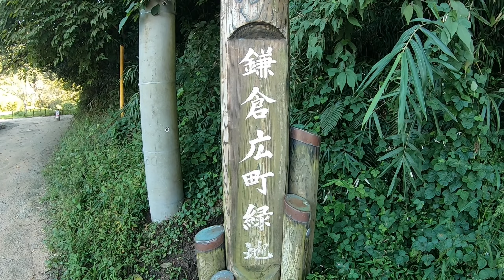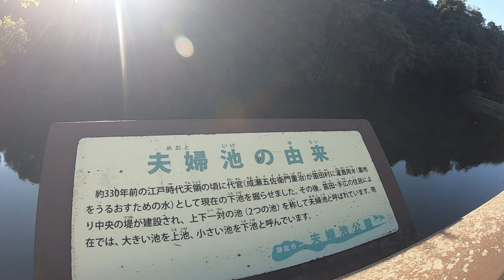【鎌倉広町緑地】ハイキング Kamakura Hiromachi Ryokuchi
神奈川県鎌倉市にある、鎌倉広町緑地へハイキングに行ってきました。その時の様子を動画にまとめました。鎌倉広町緑地は約48haの広大な緑地で、眺望スポットがいくつかありました。景色を楽しみながら気持ちよくハイキングをすることができました。

鎌倉広町緑地ハイキングルート：湘南モノレール「西鎌倉駅」‐  鎌倉広町緑地  ‐  夫婦池公園  ‐  湘南モノレール「湘南深沢駅」

撮影日：2023/10/10